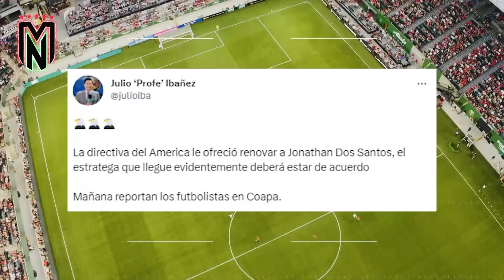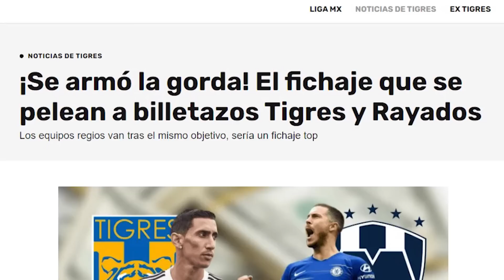¡¿HAZARD Y DI MARÍA a Tigres o Rayados!?🤔| Baños IMPONE JUGADOR en el Ame😡| BERRINCHAZO del Tuca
Las mexicanotas están aquí:

¿Tigres y Rayados por Di María y Hazard? Aquí les decimos de que se trata...

¿Baños impone a este jugador en las águilas?

El 'Tuca' hace enorme berrinche en la máquina.